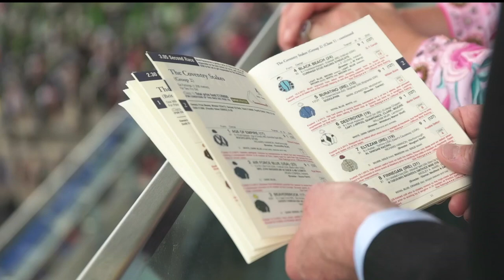Simon Rogan - Royal Ascot 2020 Chef Profile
Five Michelin-starred chef Simon Rogan returns this year to the Green Yard offering racegoers a sophisticated menu full of flavour and an intimate restaurant setting. Curated by Simon Rogan himself, enjoy a four-course menu including a choice of main course with hors d’oeuvres, desserts and cheese from the Chef’s Table. The Green Yard is superbly located, just a short stroll to the Pre-Parade Ring, Parade Ring, private Royal Enclosure trackside viewing lawns or fourth-floor balcony. This ideal setting affords guests the freedom to socialise within the gardens, watch the world-class racing whilst effortlessly entertaining guests throughout the day.